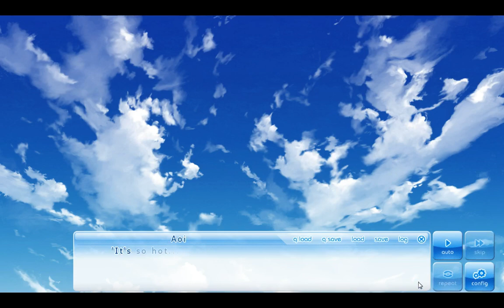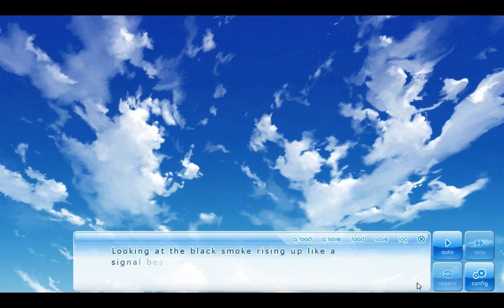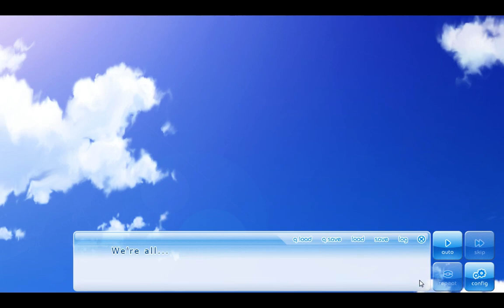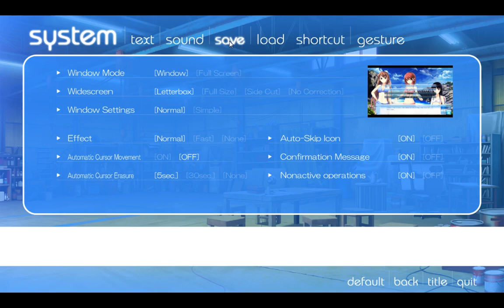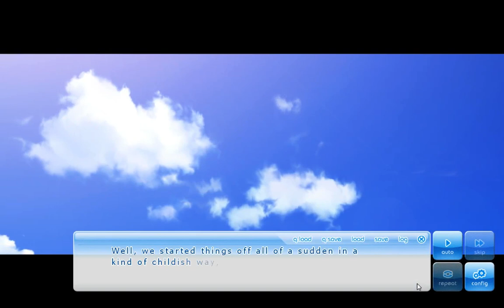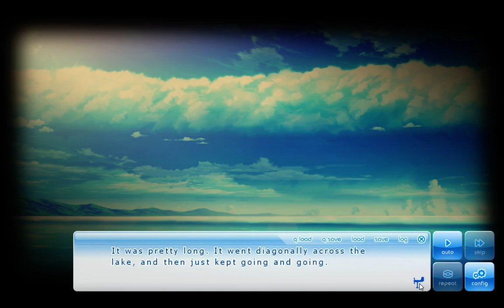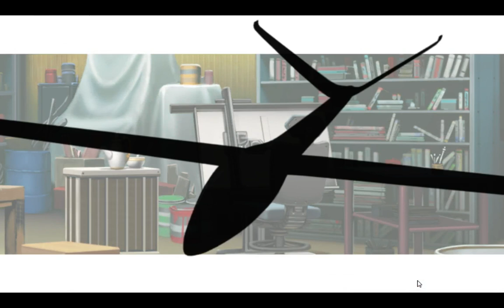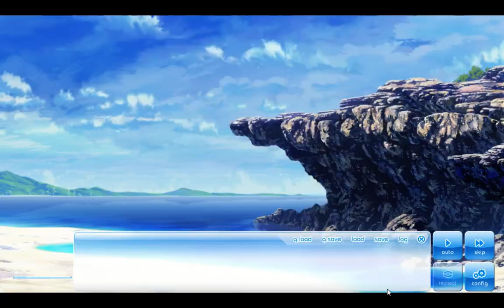If My Heart Had Wings {Part 11: Mandatory Beach Segment} Commentary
It's never truly anime enough until there's a beach episode.